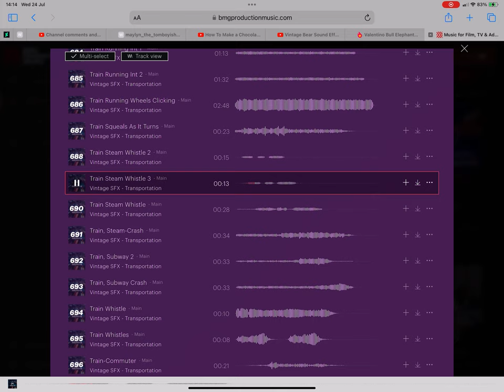CN 3254 Whistles By Valentino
They are found on Vintage SFX - Transportation as Train Steam Whistle (0:00 as 1 though it doesn’t have a 1, 0:23 as 2 and 0:33 as 3). It turns out that the second whistle from 2 is what was actually used in Dora No More.